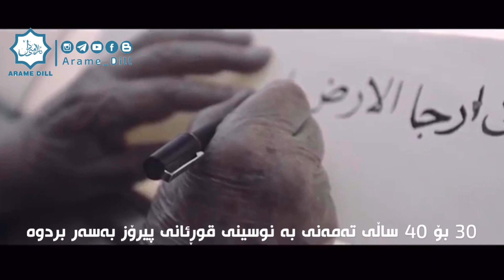(عثمان طه) ئەو نوسەرەی کە ھەموو قوڕئانی پیرۆزی بە دەستەکانی نوسیوەکەتەوە .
سەردانمان بکەن لە تۆڕە کۆمەڵایەتییەکان